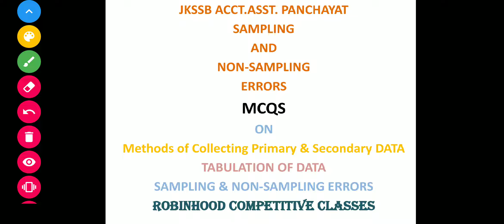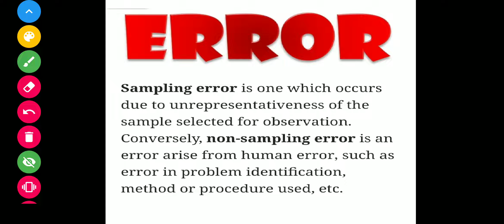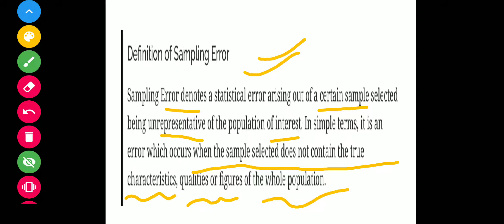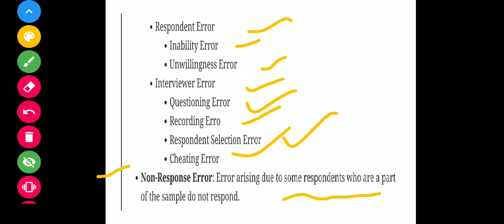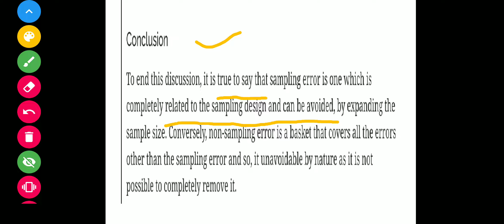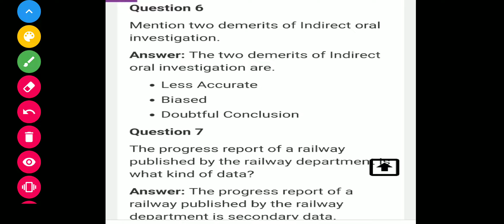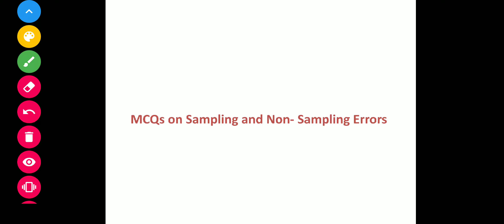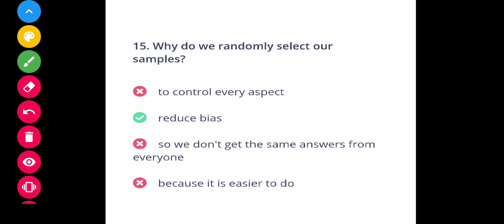Sampling & Non-Sampling Errors(JKSSB Acct. Asst. Panchayat) Maths Portion Plus MCQs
Its an educational video about Sampling & Non-Sampling errors in statistics. In this video we have also discussed important MCQs based on methods of collecting primary & secondary data, tabulation of data and Sampling & Non-Sampling errors.